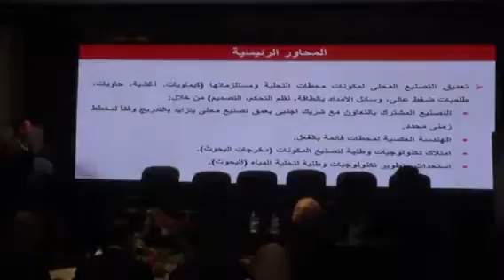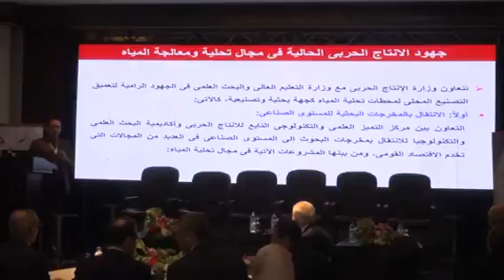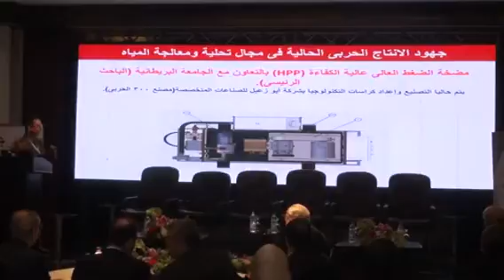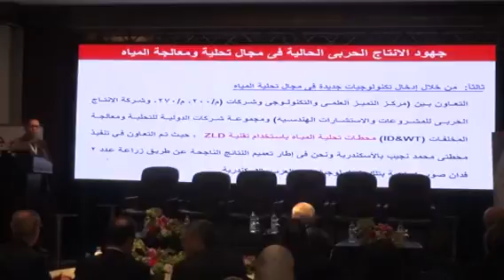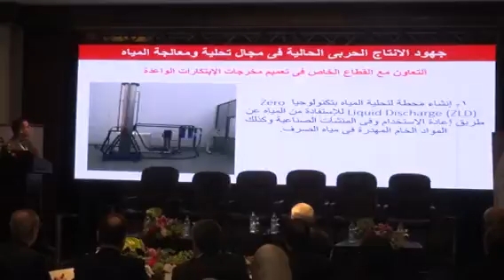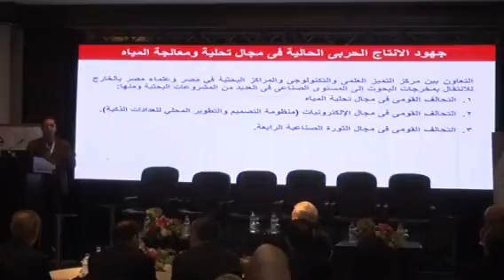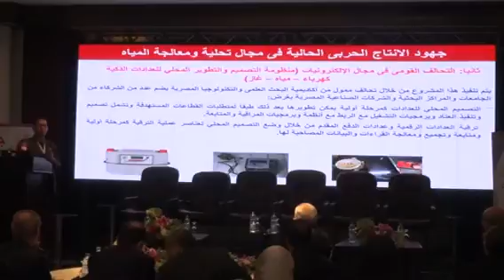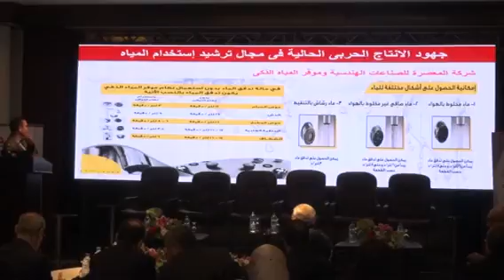Dr. Mohamed S. Al Gamal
Role of the Ministry of Military Productionin sustainable development in the water sector
Keynote 2

Chairman Assistant of Science and Technology Center of
Excellence - Ministry of Military Production